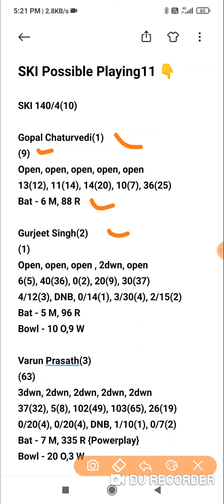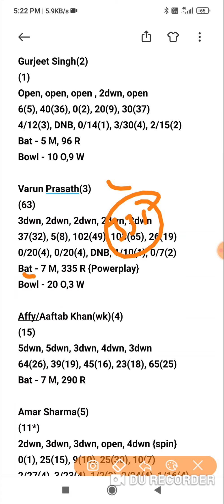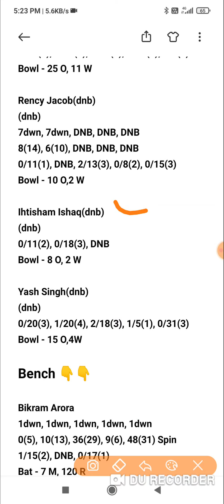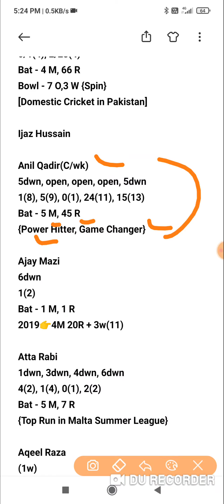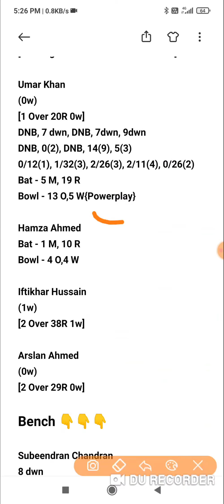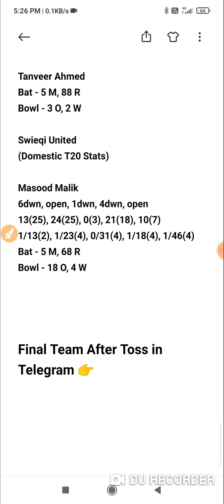ski vs swu t10 match prediction dream11 team of today match SKI vs SWU Malta T-10 League 2021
ski vs swu t10 match prediction dream11 team of today match ski vs swu malta t10 League 2021

SKI vs SWU Dream11 SKI vs SWU Today Match Playing11 Match Prediction | SKI vs SWU T10 Malta

Dream11
Batball11
Myfab11
Playerzpot
Real11
Ballebazi
Mpl
My11circle
Gamegy
Dream11 Team
Dream11 analysis
Fantasy buzz
Sports Fantasy Guruji
Cricinformer
Cric11forecast
Fantasy selector